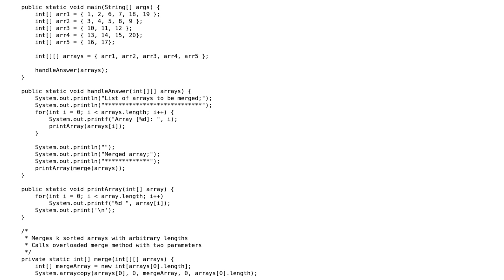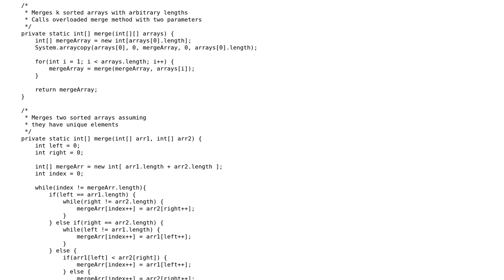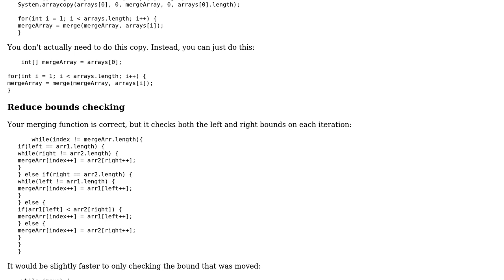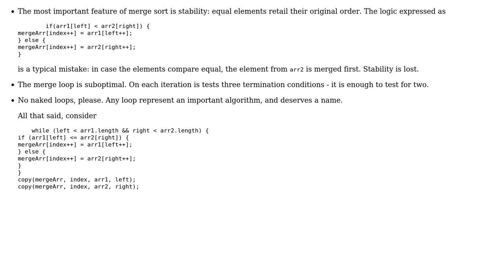Code Review: Merging K Sorted Arrays (2 Solutions!!)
Code Review: Merging K Sorted Arrays

With thanks & praise to God, and with thanks to the many people who have made this project possible! | Content (except music & images) licensed under CC BY-SA | Music | Images & others | With thanks to user vnp user Levent Divilioglu user JS1 and the Stack Exchange Network Trademarks are property of their respective owners. You are responsible for your own actions.